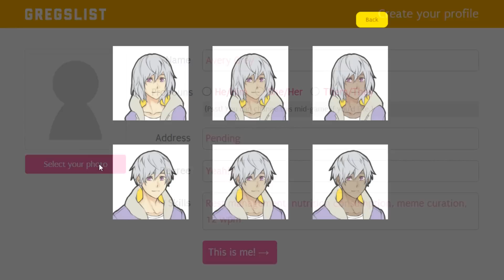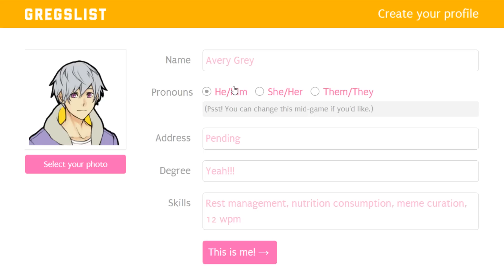Fan Friday!! - Hustle Cat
A game where you work at a Cat Cafe. and it's also a dating sim...
what have you gotten me into this time!?

Hustle Cat is a visual novel by Date Nighto for PC.

• Send your fan mail to:
Jesse Cox